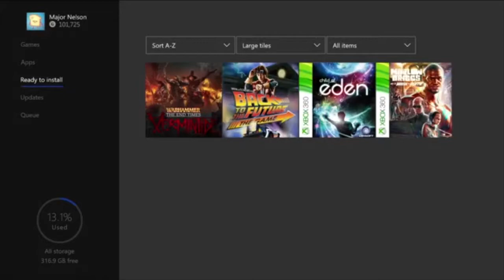Free Xbox Games With Gold for December 2017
Warhammer: End Times – Vermintide  (Xbox One)

Back to the Future: The Game – 30th Anniversary Edition (Xbox One)

Child of Eden Xbox 360

Marlow Briggs and the Mask of the Death  Xbox 360